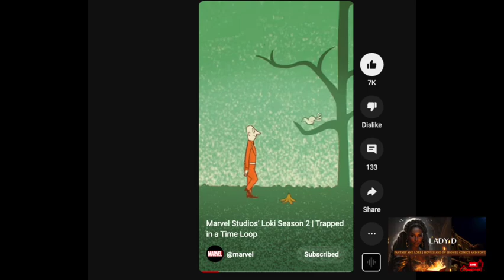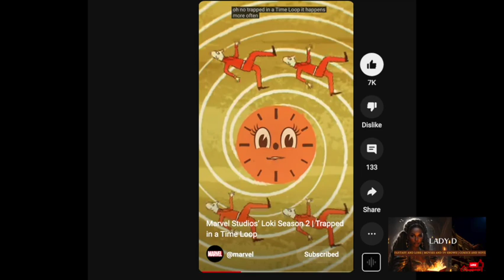TVA Handbook Explained - Loki Season 2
🕰️ Exploring the TVA Handbook with Miss Minutes - TVA HANDBOOK EASTER EGGS! 🕰️

Get ready for an enlightening journey through the TVA Handbook, presented by the charming Miss Minutes herself. We're diving deep into Loki's timey-wimey mysteries with these informative and entertaining videos. Join us as we break down the secrets, lore, and intricacies that make the TVA tick.

Don't miss a moment of the TVA Handbook exploration. Your journey into the TVA is just beginning.

We want to hear your thoughts and theories. Join the conversation in the comments section and share your insights about the TVA Handbook and the broader Marvel Universe. Let's geek out together!

Stay in the loop with the latest Marvel news, behind-the-scenes insights, and more by following us on social media. We're here to fuel your curiosity and keep you informed.

Get ready to uncover the secrets of the TVA Handbook with Miss Minutes as your guide. Loki's timey-wimey mysteries await, and we're excited to explore them with you. See you in the comments!